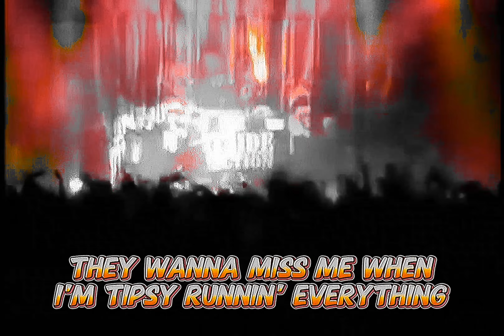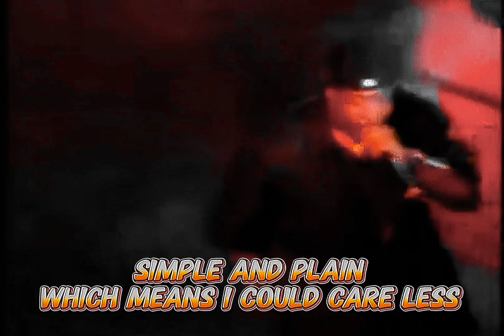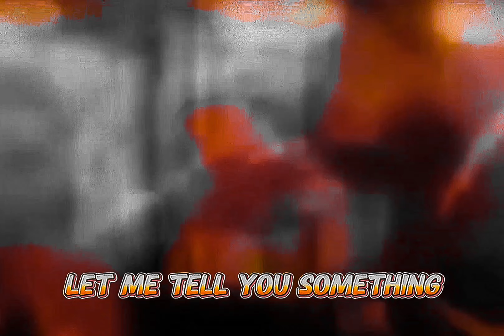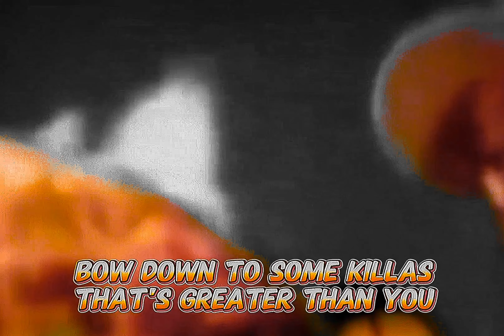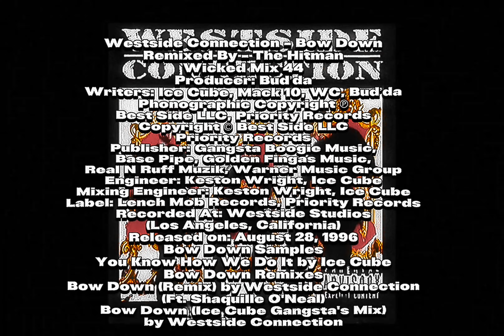Westside Connection - Bow Down (Instrumental)(Wicked Mix)[High Quality Audio Surround Sound] 4K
Westside Connection - Bow Down
Wicked Mix 44
Wicked Mix Records By DJ Granddad
Remixed By The Hitman

Producer: Bud’da
Writers: Ice Cube, Mack 10, WC & Bud’da
Engineer: Keston Wright, Ice Cube
Mixing Engineer: Keston Wright, Ice Cube
Label: Lench Mob Records, Priority Records
Recorded At: Westside Studios (Los Angeles, California)
Released on: August 28, 1996
Bow Down Samples: You Know How We Do It by Ice Cube
Bow Down Remixes: Bow Down (Remix) by Westside Connection (Ft. Shaquille O'Neal) & Bow Down (Ice Cube Gangsta's Mix) by Westside Connection